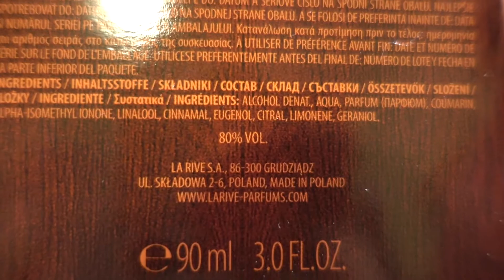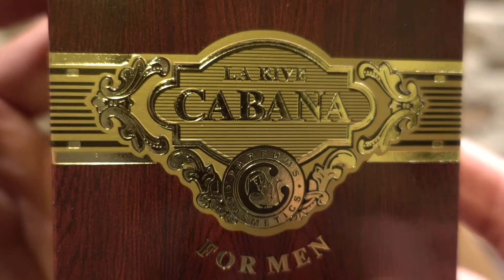Unboxing La Rive Eau De Toilette - Made In Poland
Peace